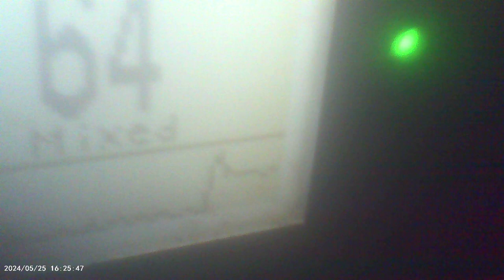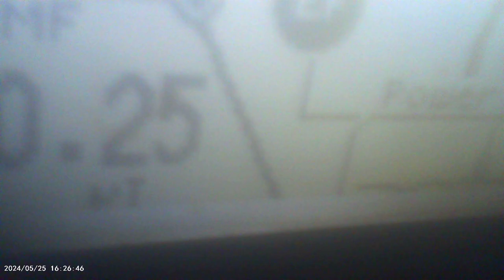I got to check but now all of a sudden I'm getting hit again with RF signals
But this is settings after So i need to do another one to show that these fucking criminals turned a god damn cell tower onto me sons of bitches.
nevermind the WIFI is still turned off and it was my Jammer it seems they hacked that too to get WIFI in it instead of blocking WIFI.